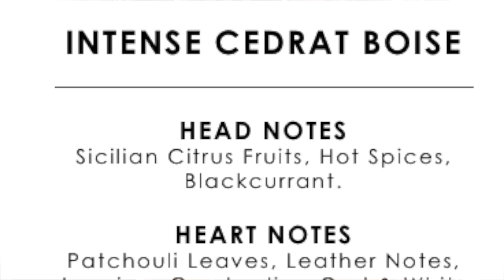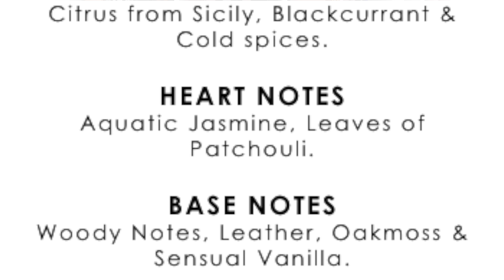Mancera Intense Cedrat Boise Review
Hi All,
New Intense Cedrat Boise, hear my thoughts.
comment if you have smelt and like it?